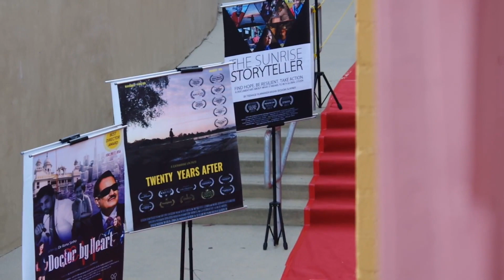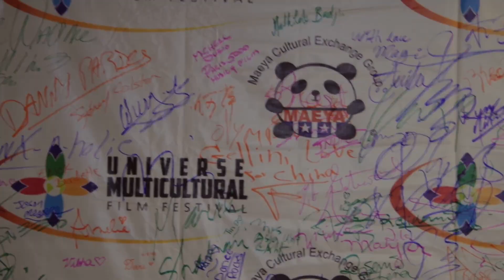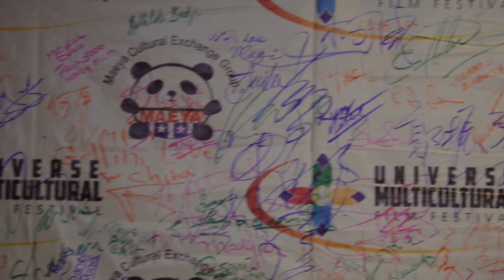The Universe Multicultural Film Festival in 2018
Video Editor: Hannah Sites
Producer: Lynn Tang
The 2018 Universe Multicultrual Film Festival hosted: Film Screenings,  galas, panels, Miss Maeya Pagent, red carpet, award ceremony and film market with new project announcement and casting.
Supporting by Maeya Culture Exchange Group